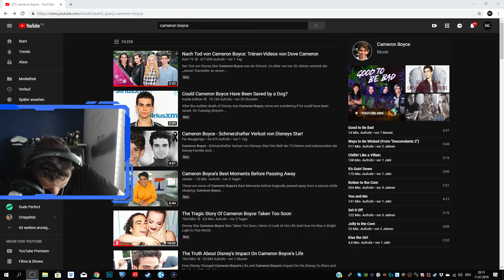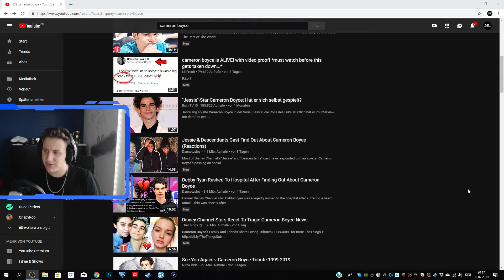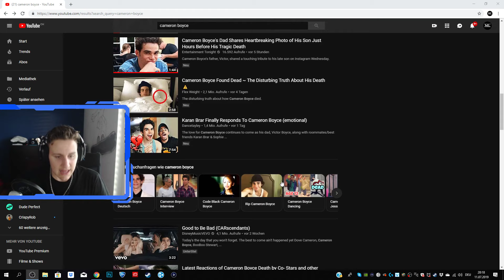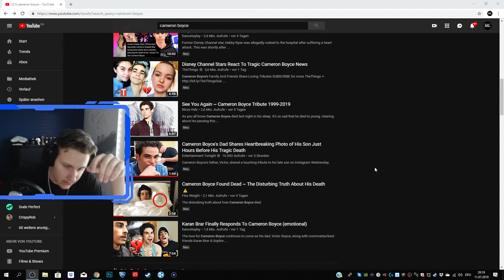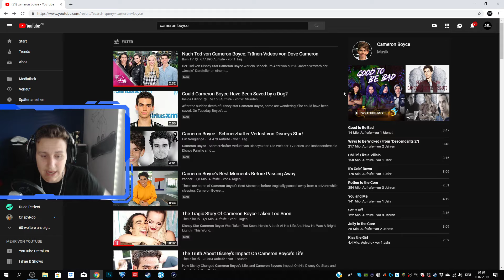DIE SACHE MIT CAMERON BOYCE!